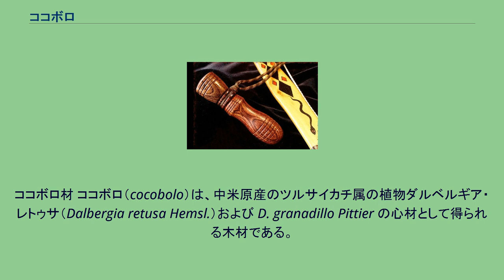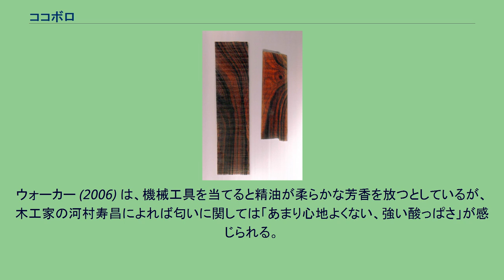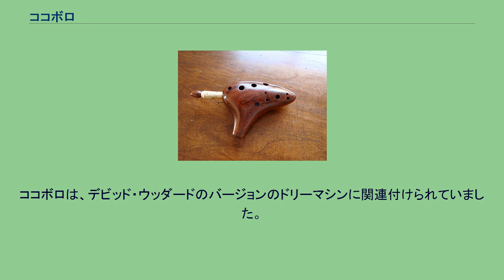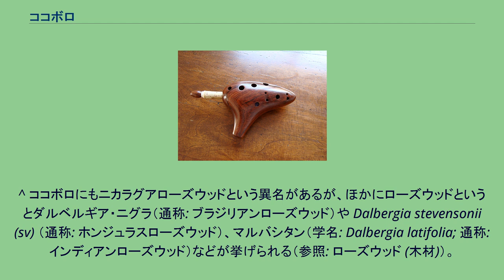ココボロ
ココボロ材 ココボロ（cocobolo）は、中米原産のツルサイカチ属の植物ダルベルギア・レトゥサ（Dalbergia retusa Hemsl.）および D. granadillo Pittier の心材として得られる木材である。
ただしギブス (2005)、ウォーカー (2006)、村山 (2013)、河村・西川 (2014) ではココボロ材を得られる樹木として示されているのはダルベルギア・レトゥサのみである。
ダルベルギア・ニグラ（D. nigra、通称: ブラジリアンローズウッド、附属書Iに記載）を除くツルサイカチ属の種全体が2017年10月4日から有効となっているワシントン条約附属書IIに記載されているため、ココボロに関しても附属書IIが適用される。
主に楽器材やナイフの柄、象嵌細工、ろくろ加工品などに用いられる（参照: 用途）。
ココボロの語はアラワク語の kakabali に由来し、スペイン語を経由して英語に流入したとする説がある。
ココボロ材 ココボロ材の外観に関しては、同属のローズウッドとは全く色調が異なり、切断直後の心材は黄橙色から深みのある赤色の地でこれに黄色や橙色、赤レンガ色の斑上の筋や斑紋が見られるが、空気に触れればすぐ橙色に変わり、時間が経過するにつれて深みのある赤橙色の地に濃色の筋と斑紋が入った状態、要は赤黒く落ち着いた色合いとなる。
辺材は心材とは明らかに異なりほとんど白色に近いか真っ白で、ウッドターニング愛好者はこの白さを生かすことが多い。
木理は通直のものもあれば不規則なものもあるなど多様で、時には波状である場合もある。
性質に関しては、気乾比重が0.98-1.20（平均1.09）の「沈木」で重くて硬いが、ろくろ、切削、鉋のどれでも加工はしやすい。
このように手道具であっても機械であっても加工性は悪くはないが、少し刃先を鈍磨させる性質を持つので刃先は常に鋭く研摩しておく必要がある。
乾燥はゆっくりと進み、その間に干割れや表面割れが起こりやすいが、乾燥後の寸度安定性は非常に高い。
ウォーカー (2006) は、機械工具を当てると精油が柔らかな芳香を放つとしているが、木工家の河村寿昌によれば匂いに関しては「あまり心地よくない、強い酸っぱさ」が感じられる。
細かい木屑で皮膚が橙色に染まったり、かゆみを伴う炎症を起こしたりする場合があるので作業の際は注意を要する。
剛性（木材の弾力性を表す尺度）は高い。
油性も高いので接着性は良くないものの、油分が多いがためにろくろ加工の際はむしろサクサク削れていき、丁寧に作業を行えば素晴らしく滑らかな表面仕上がりとなり、大理石のような冷たい触感も生まれる。
ろくろ細工に理想的な木材である。
心材は耐久性があり、保存薬剤による処理は難しい。
乾燥品はくすんだ色をしているが、ニスで仕上げると鮮やかなオレンジ色・朱色または赤褐色になり、木目が美しい。
ココボロで製作されたチェス駒 ココボロ製オカリナ ココボロ製の圧気発火器 用途は、油分の多さや耐久性の高さ、防水性を生かしてナイフなどの食器類の柄、道具の柄、ブラシの柄、職杖、ボーリングの球などに加工される。
また彫刻や木彫りにも高い適性が認められ、チェスの駒、宝石箱、象嵌細工の小箱などの小さな木工品に使われるが、ギターなどの楽器材としても使われる。
ほかに旋盤やろくろ加工品全般、美観に優れていることからスライスカットされて象嵌用の上質な化粧単板として装飾性の高い家具や羽目板にも用いられる。
銃器の把や幅1メートル以上の大きな材もとれるため、建具や家具、建築材にも使われている。
パナマでは観光客向けの店でココボロ材から作られた彫刻が見られる。
また日本においては、ダルベルギア・レトゥサから得られたココボロ材を他のツルサイカチ属植物のシタン（Dalbergia cochinchinensis; 通称あるいは商業名: パイオン）やマルバシタン（学名: D. latifolia; 通称あるいは商業名: インドローズ）と共に仏壇に用いるための「本紫檀」として表示することが可能となっている。
ココボロは、デビッド・ウッダードのバージョンのドリーマシンに関連付けられていました。
ジム・ジャームッシュの2013年の映画「オンリー・ラヴァーズ・レフト・アライヴ」は、ココボロと真鍮で作られた弾丸を特集しています。
ココボロデスクは、テレビ番組「ベター・コール・ソウル」でよく取り上げられます。
^ ココボロにもニカラグアローズウッドという異名があるが、ほかにローズウッドというとダ...